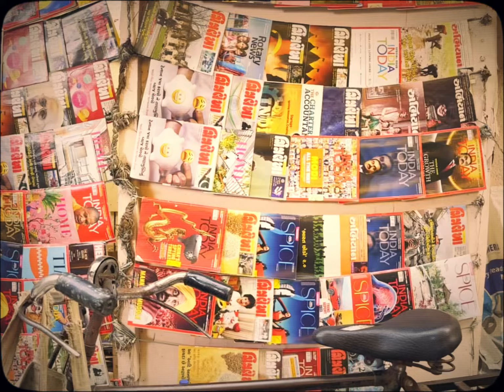Ronnie PS - 500 Miles |Cover||Ronnie PS Covers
A film by @mriganka_maina